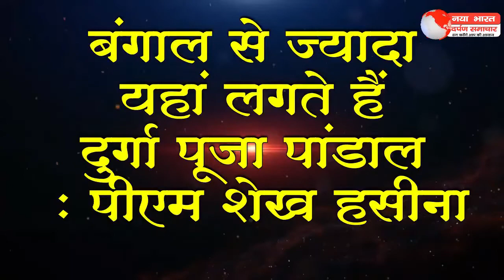ऋषि सुनक ने पत्नी के साथ लंदन के मंदिर में की जन्माष्टमी पर पूजा